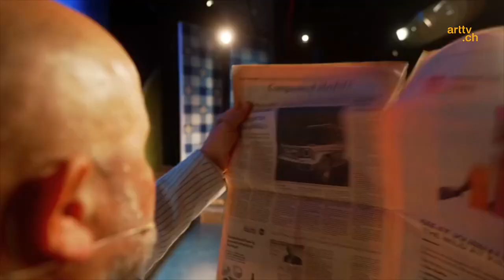Die Shake Company wagt sich mit «Im weissen Rössl» an einen Operettenklassiker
Uraufgeführt wurde die musikalische Komödie von Ralph Benatzky 1930 in Berlin. Seither wird sie mit ungebrochenem Erfolg gespielt – weltweit. Die Shake Company frischt das etwas in die Jahre gekommene tanzend-singende «Evergreen»-Ross auf und es präsentiert sich im Zürcher Bernhard Theater entstaubt, gestriegelt und mit viel Humor neu aufgezäumt. Nebst Susanne Kunz als Rössl-Wirtin gibt es diverse Überraschungsgäste, unter ihnen Viktor Giacobbo, Christian Jott Jenny und Hanna Scheuring.